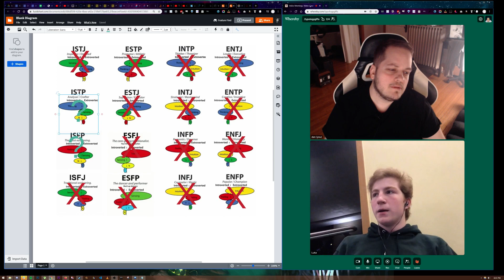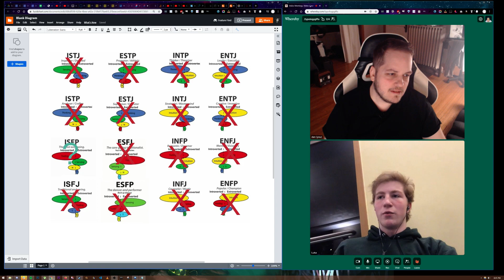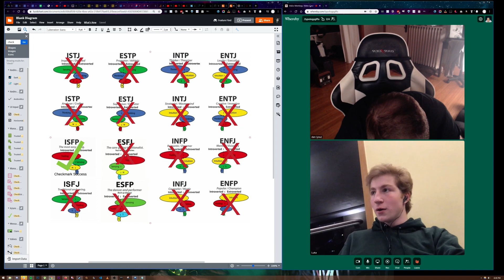Free Typing #1 Part B: Which IxxP is Luka?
In this video I type Luka for free! Enjoy, and please let us know what type you think Luka is in the comments!

If you want to check out my gift recommendation website based on personality type, the url is

-Dan